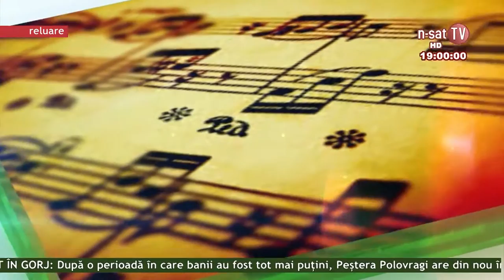Muzică și Poveste - Invitată Cristina Olteanu